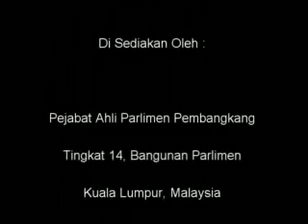25 Oktober 2010 - Perbahasan Bajet 2011 - MP PAS Shah Alam (2)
Perbahasan - 1. (D.R. 36/2010) Rang Undang-undang Perbekalan 2011 - Menyambung semula Perbahasan atas masalah, "Bahawa Rang Undang-undang ini dibacakan kali yang kedua sekarang" (15 Oktober 2010) DAN

Usul dibuat oleh YAB Menteri Kewangan dan masalah dicadangkan :-
"Bahawa Dewan ini, mengikut seksyen 4(3) Akta Kumpulan Wang Pembangunan 1966, membuat ketetapan iaitu satu jumlah wang sebanyak tidak lebih daripada lima puluh satu bilion satu ratus lapan puluh satu juta lapan ratus sembilan puluh empat ribu ringgit (RM51,181,894,000) dibelanjakan daripada Kumpulan Wang Pembangunan bagi tahun 2011, dan bagi tujuan-tujuan dan butiran-butiran perbelanjaan pembangunan yang dinyatakan di bawah Maksud Pembangunan atau ("P") dalam senarai Anggaran Perbelanjaan Persekutuan 2011, yang dibentangkan sebagai Kertas Perintah 14 Tahun 2010, adalah diuntukkan di bawah Maksud-maksud yang berkenaan jumlah-jumlah yang bersetentangan dengan butiran-butiran itu di ruangan tujuh dan lapan senarai tersebut." Menyambung semula Perbahasan atas masalah (20 Oktober, 2010)
25 Oktober 2010 - Perbahasan Bajet 2011 - MP PAS Shah Alam (2)